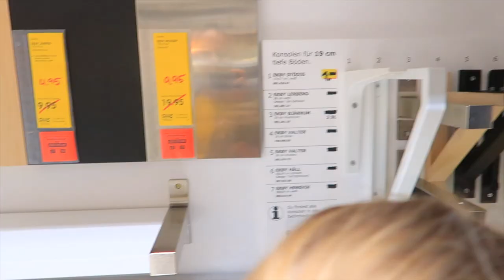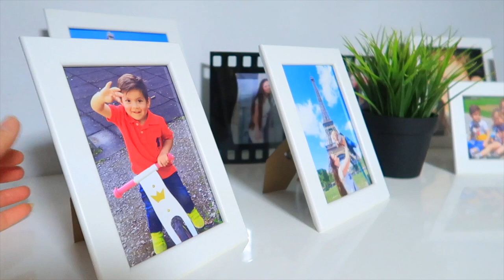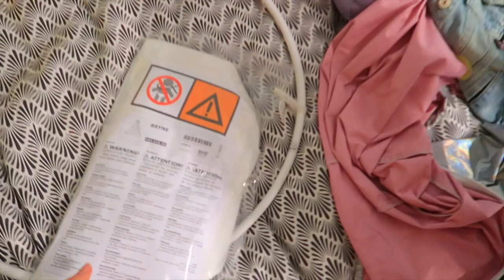Покупки в ИКЕА / Маргарита потеряла папку / ВЫГОНЯТ ИЗ ШКОЛЫ ?????